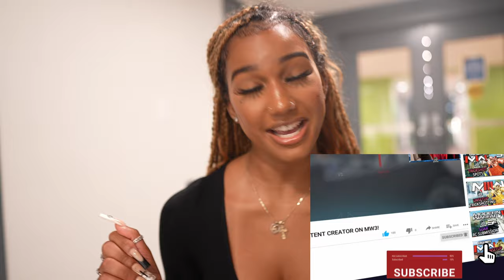SO MANY INSANE UNSETUP TRICKSHOTS ON MW3 ! (18 SHOTS) | MW3 TRICKSHOTTING